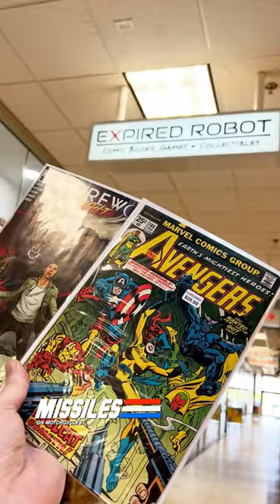This comic book store is inside a grocery store. Great location